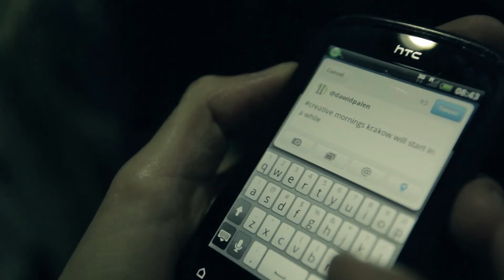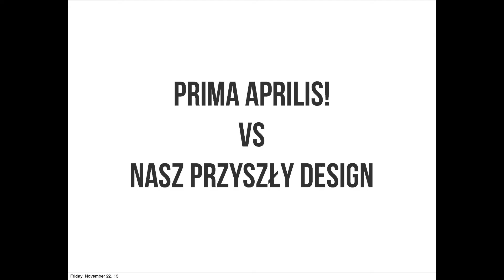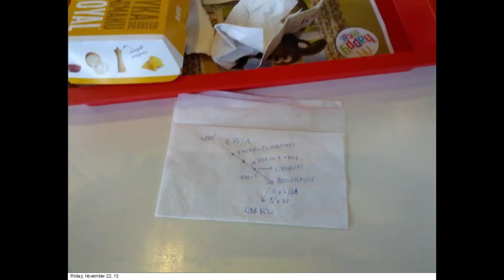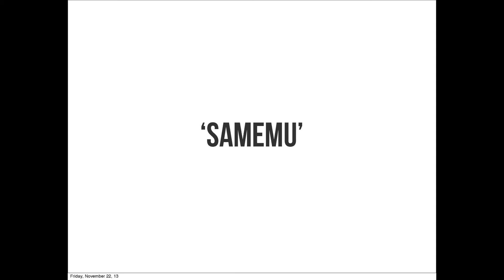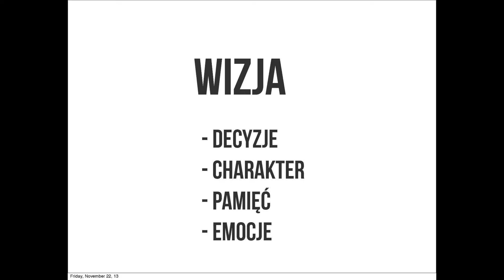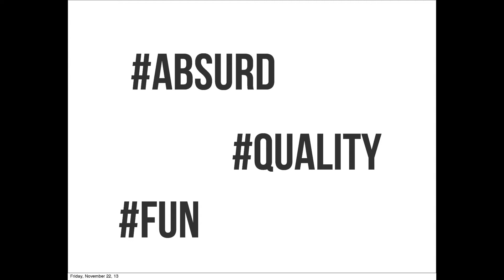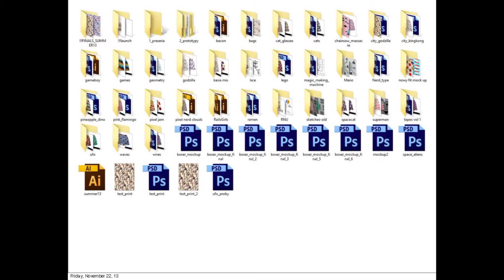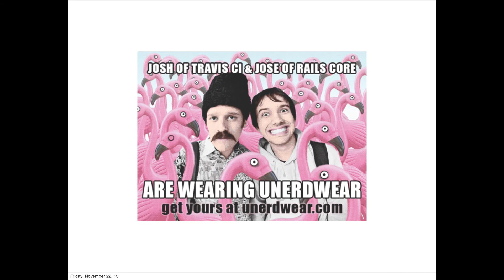Unerdwear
Unerdwear at CreativeMornings Kraków.